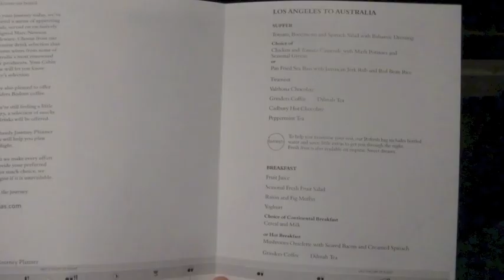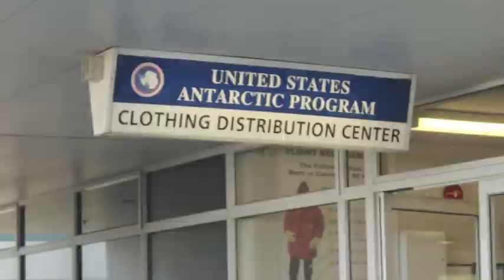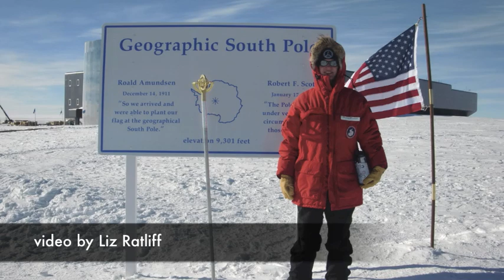Journey to the South Pole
Teacher: Liz Ratliff
Expedition: IceCube In Ice Antarctic Telescope 2012
Video Description: Liz Ratliff travels to the South Pole from South Carolina and takes pictures along the way to illustrate the length of the journey. (Each photo takes 1 second in the video and represents 1 hour of travel time).